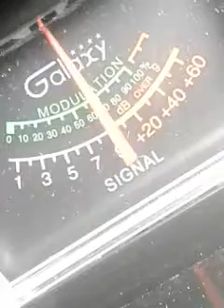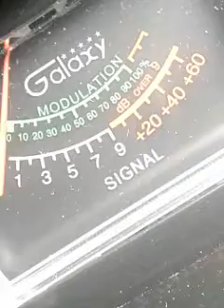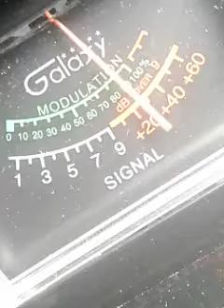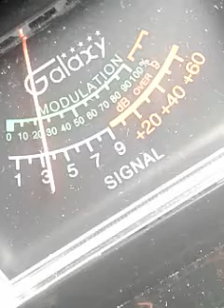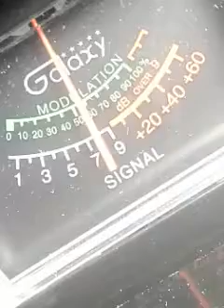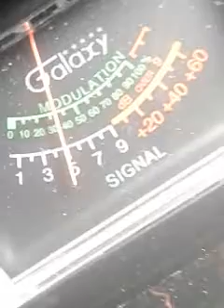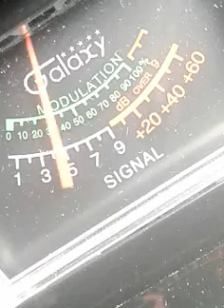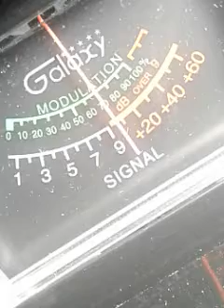Trinitron9. 515AL.65AL.WORLD CLASS35.LittleRascal.OTHERS. CH28 3:01 PM 😎😆JUSTBREAKINGBREAD!.